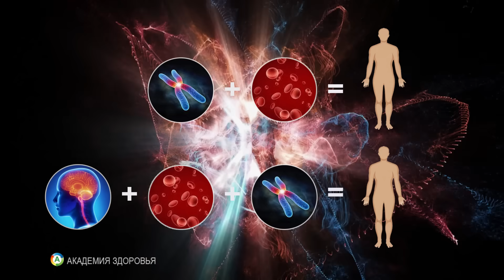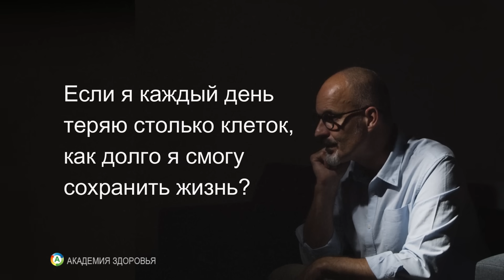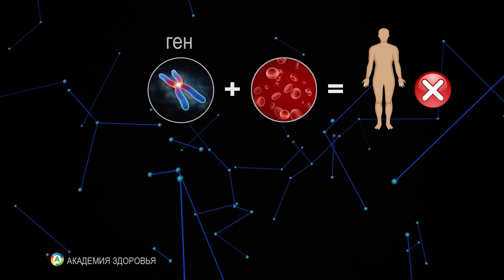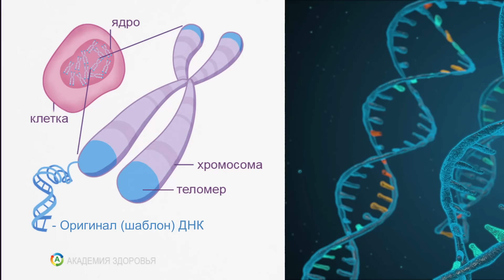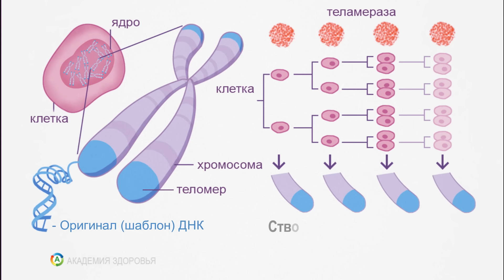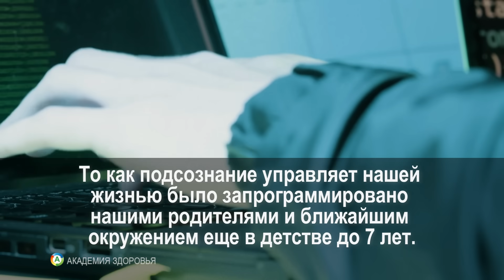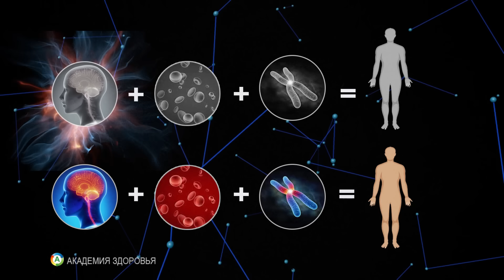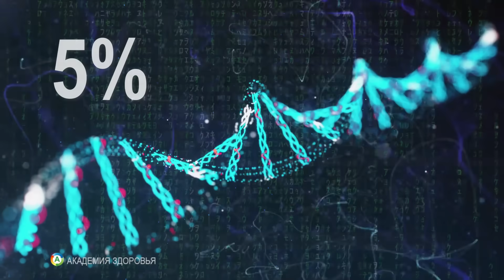Как отключить болезни: секреты микробиолога для здоровья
В этом видео я поделюсь простым, но эффективным методом, который помог мне, как микробиологу, значительно сократить количество болезней. Этот подход был проверен на тысячах людей и доказал свою эффективность. Узнайте, какие привычки и изменения в образе жизни позволяют поддерживать здоровье и укреплять иммунитет. Если вы хотите оставаться здоровыми и полными энергии, это видео для вас! Присоединяйтесь и измените свою жизнь к лучшему!

0:00 Механизм влияния мыслей на ДНК
2:37 Эксперимент со стволовыми клетками
5:10 Теломеры и теломераза
7:12 Секрет долгой жизни
8:33 Что влияет на химический состав нашей крови
9:50 Как записать новую модель в подсознание